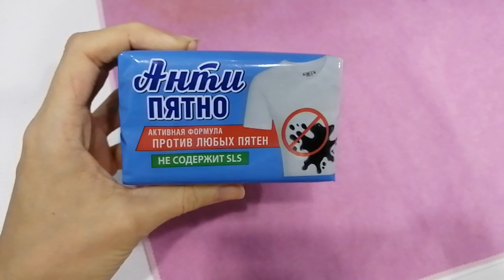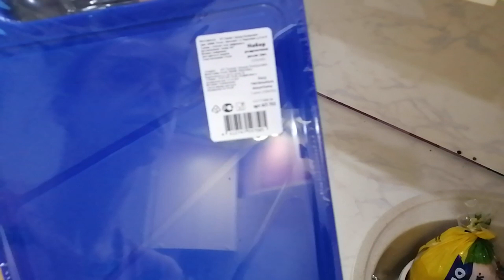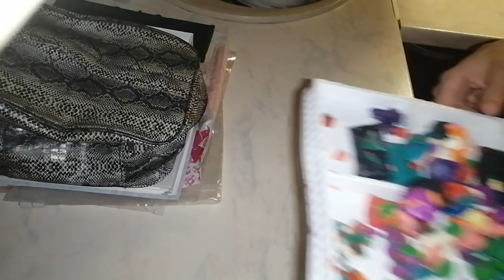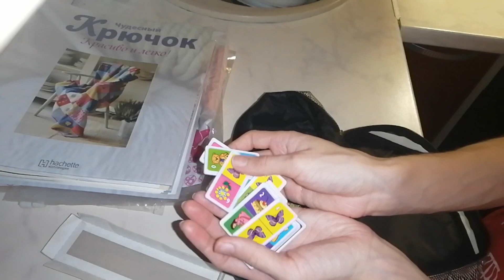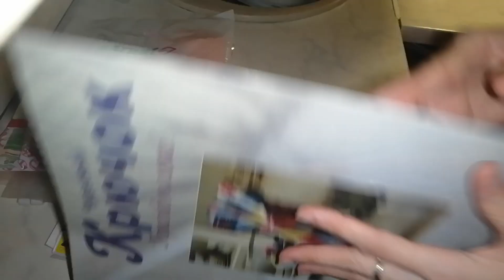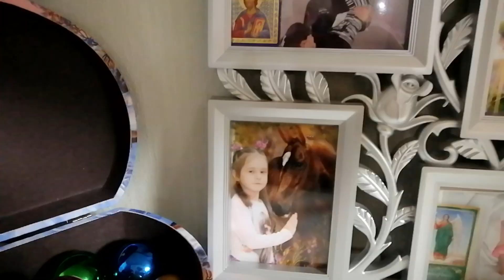Мотивация на расхламление и домашние дела / Покупки из Светофора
Сегодня у нас мотивация на расхламление и домашние дела по дому , протестируем с вами средства купленные в магазине светофор .